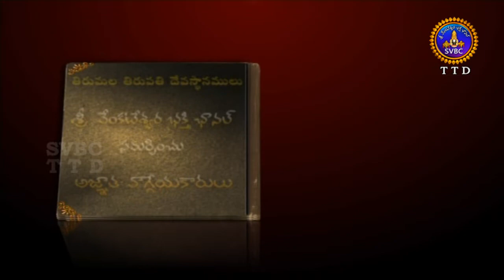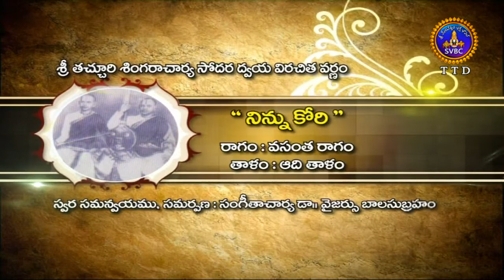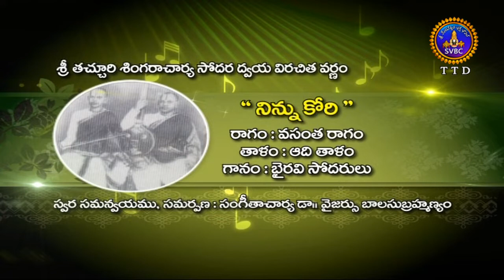అజ్ఞాత వాగ్గేయకారులు | Agnatavaggeayakarulu | Ep 65 | Part 02 | 13-11-18 | SVBC TTD